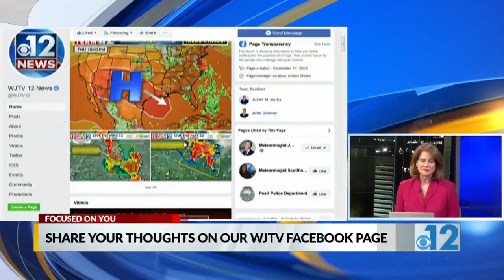Teen in critical condition after being shot in Jackson